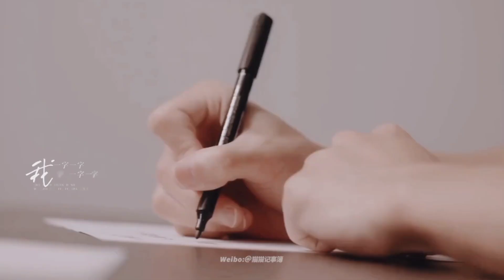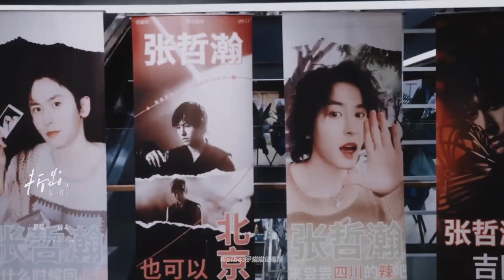Năm 2023 của Trương Triết Hạn